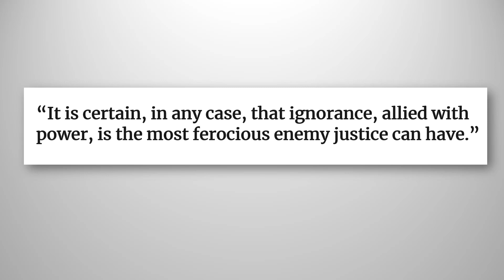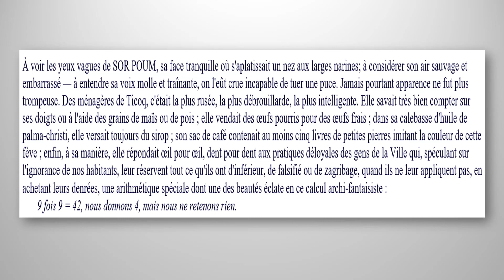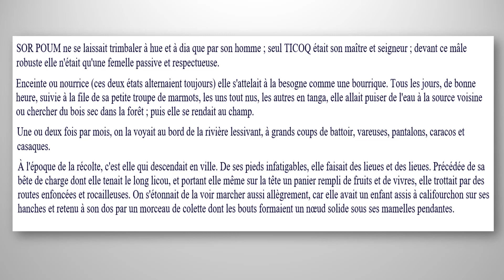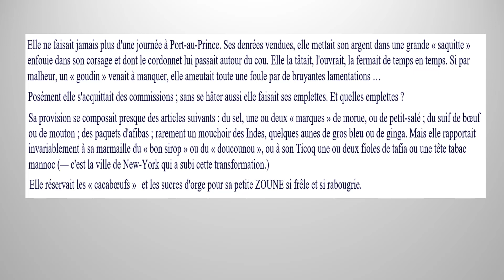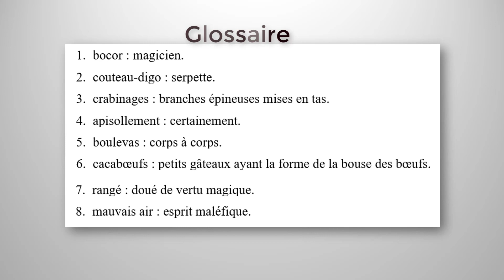Justin Lhérisson, Zoune chez sa Ninnaine (Extrait 2)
Justin Lhérisson est un avocat, journaliste et écrivain haïtien.
 Né Port-au-Prince le 10 Février 1873
 Mort le 15 Novembre 1907.
Ouvrages:
 La Famille des Pitite-Caille (Les fortunes de chez nous)
  Zoune chez sa ninnaine
  La Dessalinienne